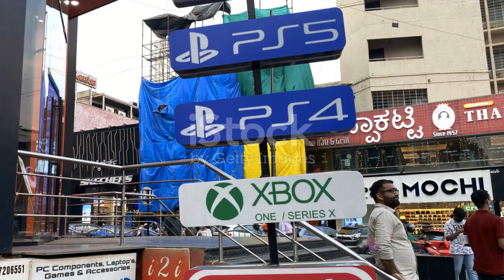Diving into the World of CANAL GAMER | Gaming Family | Online Gaming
In this exciting video, join us as we dive deep into the world of CANAL GAMER and explore its unique features and offerings. Whether you're a hardcore gamer or just getting started, this video is for you!

CANAL GAMER is a one-stop destination for all your gaming needs, offering an extensive collection of games, consoles, accessories, and more. We'll take you on a virtual tour of this gaming paradise, showcasing their state-of-the-art gaming setups, exclusive game releases, and the latest trends in the gaming industry.

Join us as we uncover the hidden gems of CANAL GAMER, such as their competitive gaming tournaments where gamers can showcase their skills and win exciting prizes. We'll also discuss their loyalty rewards program, which gives you access to exclusive discounts and special promotions.

So, if you're a gaming enthusiast or simply curious about the world of gaming, this video is a must-watch. Don't miss out on the opportunity to explore the unique features and offerings of CANAL GAMER.

Let's spread the word about this amazing gaming destination together.
Description:

Embark on an exhilarating journey into the gaming universe with Canal Gamer! 🎮 Join us as we dive deep into the latest game releases, explore gaming strategies, and share exciting gameplay moments. From epic battles to hidden Easter eggs, Canal Gamer is your go-to destination for all things gaming.

"Welcome to Tabi – a vibrant space where the essence of Punjabi culture meets contemporary storytelling! Join us on a journey that celebrates the rich tapestry of Punjabi language and thought. Tabi is more than just a channel; it's a rendezvous with the spirit of Punjab. Dive into a world where laughter and learning go hand in hand.